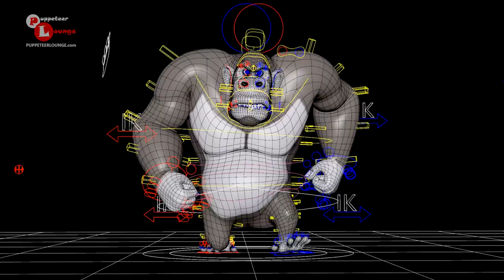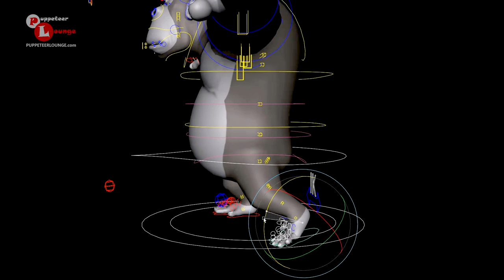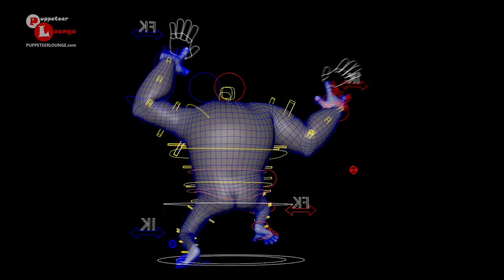Character Rigging by Hen Avisror | Student Demo Reel | Music Video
Character Setup (Rigging Workshop 2) by Puppeteer Lounge student Hen Avisror from Jordan.